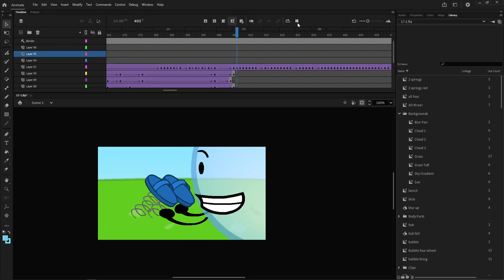BFDI 17-1 but tweened...